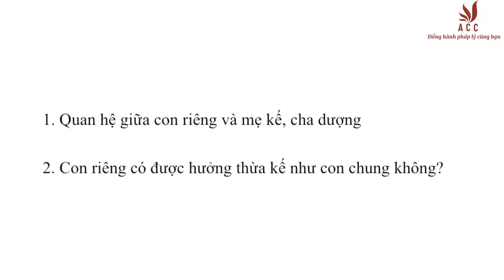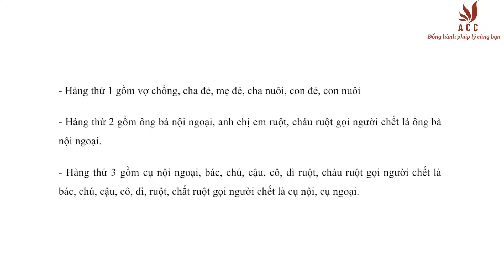Con Riêng Có Được Hưởng Thừa Kế Không? (Cập nhật 2022)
Con chung – con riêng luôn là vấn đề nhạy cảm và khó nói đối với mỗi gia đình. Vậy khi cha mẹ qua đời, người con riêng có được hưởng di sản thừa kế như con chung không?
📌 LUẬT SƯ TƯ VẤN
- Ly hôn
- Đất đai
- Thừa kế
📌 GIẤY PHÉP
- Căn cước
- Lữ hành
- Kiểm toán
- Văn phòng chia sẻ trên toàn quốc